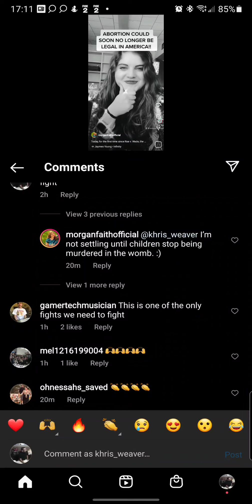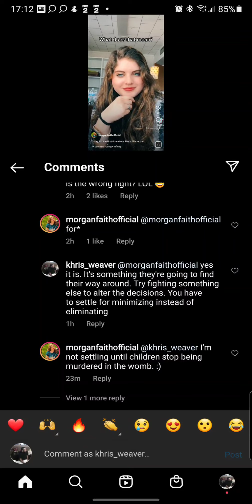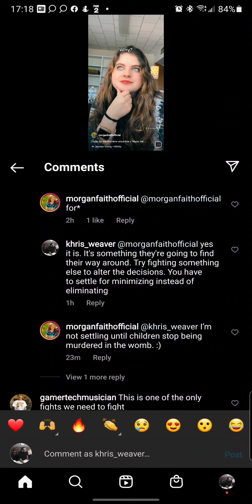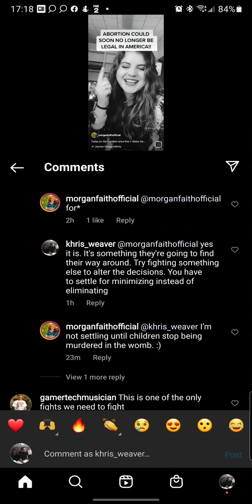Dear Republicans, you're Not super heros